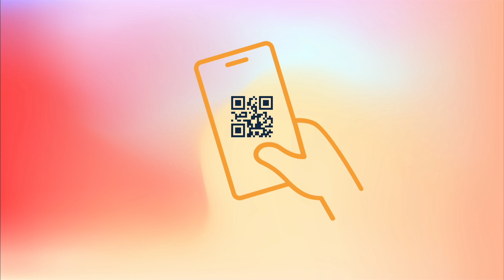Museum connections - Innovations dans les expositions itinérantes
Pendant le Museum Connections, dans le cadre d'Innovation TV, Isabelle Lopez, CEO de MySmartJourney, a eu l'occasion de mettre en avant la solution numérique dans une optique d'utilisation pour des expositions itinérantes.

Aux côtés d'autres membres du Pavillon Itinérance, Universcience, The Toulouse Natural History Museum, The Cité de l'Espace, Contemporanea Progetti, Tempora et TEO, elle a pu présenter différents usages possibles de la technologie dans l'itinérance comme la bonification des contenus ou encore dans le transport de l'exposition.

Pour plus de détails à propos de nous, rendez-vous sur mysmartjourney.com